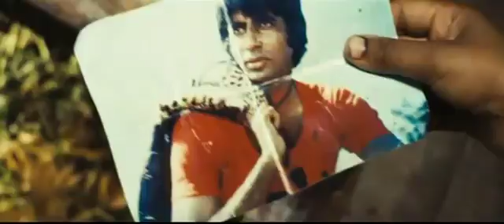27 Amitabh s autograph Gol